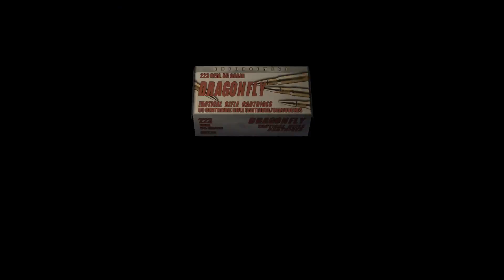resident evil 4 part 36